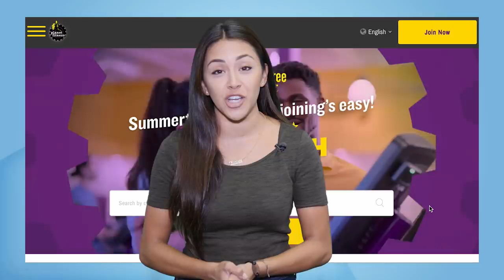Week Sauce Ep 36 Nude workout, Golden Retrievers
Man workouts out in the nude at a local gym and the celebration of Golden Retrievers!

Follow MyxTV on:
Facebook.com/MyxTV
Instagram.com/MyxTV
Twitter.com/MyxTV
Facebook.com/MyxEDIT